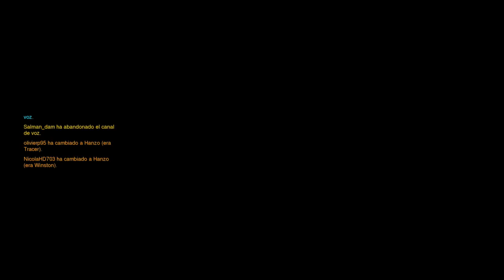9 - Overwatch con NicolaHD